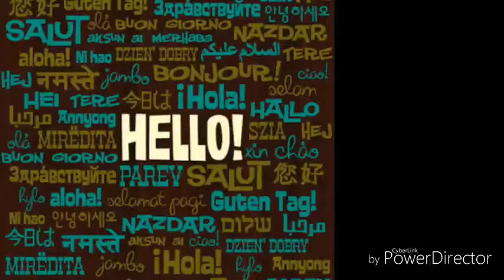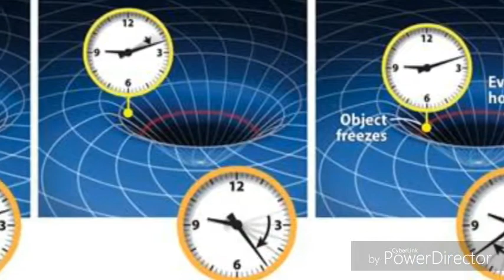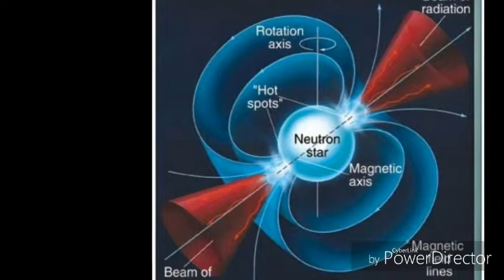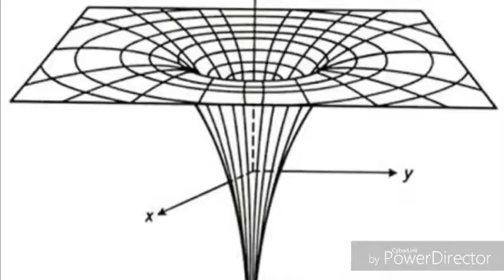Black Hole (detail inn Hindi)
black hole detain inn hindi